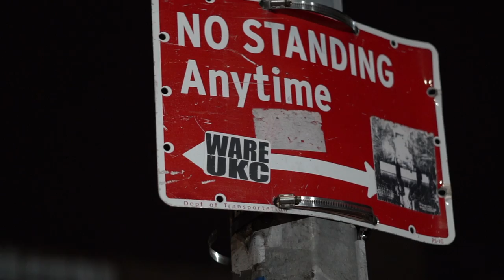PFV - Knots (feat. Mix Williams) Official Music Video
New song from Postcard titled "Knots" with Mix Williams filmed somewhere out in Brooklyn
Releasing a brand new song every day this month, this is day 28!